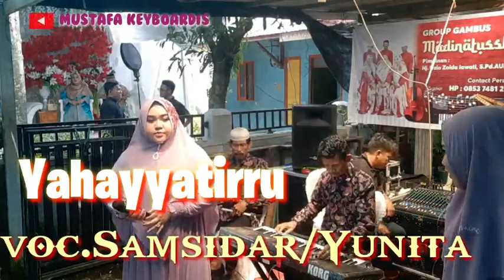Cover Lagu arabic /Yahayaatirru/ Grub Gambus Madinatusshofa. Voc. Yunita/Samsidar.